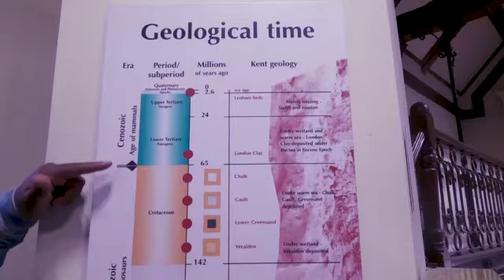Samson Ranger Open Minder Full Video.